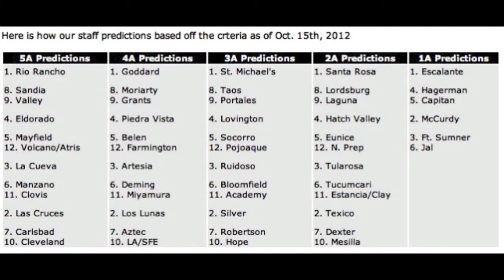New Mexico High School Football Two Minute Drill1 -2014